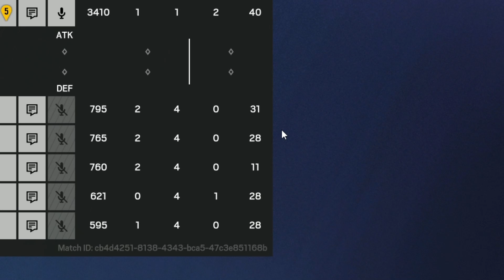Rainbow 6 Siege: Complements Of The Enemy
Another day of R6S, another day we get a teammate with some less-than-savory things to say